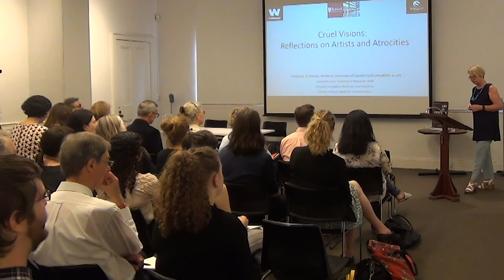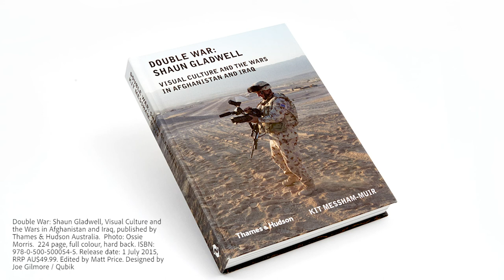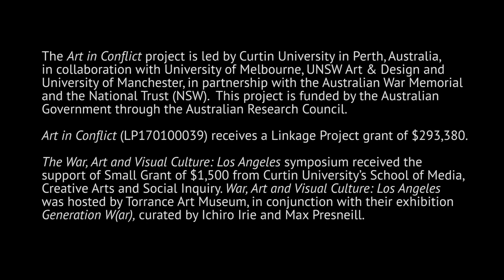Los Angeles: Keynote: Shaun Gladwell in Conversation with Prof Kit Messham-Muir, 17 August 2019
Afternoon Keynote: Shaun Gladwell, Australian Official War Artist (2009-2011) in Conversation with Prof Kit Messham-Muir, Curtin University, Perth.

An International Symposium on the Art and Visual Culture of War, Conflict and Political Violence, Saturday 17 August 2019, Torrance Art Museum, 3320 Civic Centre Drive, Torrance CA, USA.

War, Art and Visual Culture: Los Angeles was a one-day symposium addressing today’s images of war, terror and political violence. The Los Angeles symposium included two high-profile keynotes by Dr Laura Brandon and Shaun Gladwell and two expert panels of addressing war, art and visual culture since 9/11. This is the third in a series of four international War, Art and Visual Culture symposia, held in Australia, the United Kingdom and the United States of America.  This symposium coincided with Torrance Art Museum's 2019 exhibition Generation W(ar), curated by Ichiro Irie and Max Presneill, which addressed the defining trait of our conflicted times to investigate the invisibility of things in plain sight and the daily relationship to war that underlies the culture at large.  Generation W(ar) was at the Torrance Art Museum from 15 June 2019 – 24 August 2019 and featured Shusuke Ao, Josh Azzarella, Vanessa Beecroft, Dan VanClapp, Melanie Friend, Shaun Gladwell, Ben Jackel, Jerome Lagarrigue, Dinh Q. Lê, Hillary Mushkin, Simon Norfolk, Kim Rugg, Joaquín Segura, Allison Stewart, and Yoram Wolberger.

War, Art and Visual Culture: London is hosted with the generous support of Torrance Art Museum, Torrance CA.
Museum Hours: Tuesday - Saturday, 11:00 a.m. to 5:00 p.m.
Admission to the Torrance Art Museum is Free.
Torrance Art Museum
3320 Civic Center Drive

TorranceArtMuseum.com
TAMAdvocates.com/

The Art in Conflict project is led by Curtin University in Perth, Australia, in collaboration with University of Melbourne, UNSW Art & Design and University of Manchester, in partnership with the Australian War Memorial and the National Trust (NSW).  This project is funded by the Australian Government through the Australian Research Council.  Art in Conflict (LP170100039) receives a Linkage Project grant of $293,380.

Monday 29 June 2020:
Los Angeles Keynote 2: Shaun Gladwell in Conversation with Prof Kit Messham-Muir, Los Angeles, 17 August 2019

Friday 3 July 2020:
Los Angeles Panel 1: Max Presneill (Chair), Shaun Gladwell, Max Moore, Allison Stewart, Los Angeles, 17 August 2019

Monday 6 July 2020:
Los Angeles Keynote 1: Dr Laura Brandon in Conversation with Dr Sarah Minslow,  17 August 2019

Friday 10 July 2020:
Los Angeles Panel 2: Dr Uroš Čvoro, UNSW Art & Design, and A/Prof Kit Messham-Muir (Chairs), Max Presneill and Ichiro Irie, Los Angeles, 17 August 2019

Monday 13 July 2020:
London Keynote 1: Simon Norfolk & Donald Weber with Dr Paul Lowe, Kings College London, London, 31 May 2019

Friday 17 July 2020:
London Keynote 2: Giles Price In Conversation with Magda Keaney Kings College London, London, 31 May 2019

Monday 20 July 2020:
London Keynote 3: Hrair Sarkissian In Conversation with Prof Vivienne Jabri, Kings College London, London, 31 May 2019

Friday 24 July 2020:
London Keynote 4: Alketa Xhafa Mripa in conversation with Prof Ana Carden-Coyne,  London, 31 May 2019

Monday 27 July 2020:
London Panel 2: War, Temporality and Shifting Ideas of ‘now’, Kings College London, 31 May 2019, Prof Kit Messham-Muir (Chair), David Cotterrell, University of Sheffield; eX de Medici, artist (Australia); Mladen Miljanović, artist (Bosnia Herzegovina), London, 31 May 2019

Friday 31 July 2020:
London Panel 3: Photography and the Edges of Representation, Kings College London, 31 May 2019
Max Houghton (Chair), University Arts London, Tomas van Houtryve, Poulomi Basu, Aletheia Casey, London, 31 May 2019

Monday 3 August 2020:
London Panel 1: War, Art and the Postcolonial Body, Kings College London, 31 May 2019, Prof Vivienne Jabri (Chair), War Studies, Kings College London; Zehra Jumabhoy; Laurie Benson, London, 31 May 2019

Friday 7 August 2020:
Sydney Keynote (Afternoon): George Gittoes, "Crossing the Lines", SH Ervin Gallery, War, Art and Visual Culture: Sydney, 25 January 2019

Monday 10 August 2020:
Sydney Keynote (Morning): Prof Joanna Bourke, "Cruel Visions: Reflections on Artists and Atrocities", SH Ervin Gallery, Sydney, 25 January 2019

Friday 14 August 2020:
‘Art, Conflict and Reconciliation’, Sydney, 25 January 2019

Monday 17 August 2020:
‘Official and Unofficial’,  Sydney, 25 January 2019

Friday 21 August 2020:
‘Excluded Voices’, Sydney, 25 January 2019

Monday 24 August 2020:
'The Viewfinder', Sydney, 25 January 2019

Friday 28 August 2020:
‘Representation’, Sydney, 25 January 2019

Monday 31 August 2020:
Soldiers, Sydney, 25 January 2019

Friday 4 September 2020:
Artists, institutions, publics: contemporary responses to conflict, Sydney, 25 January 2019